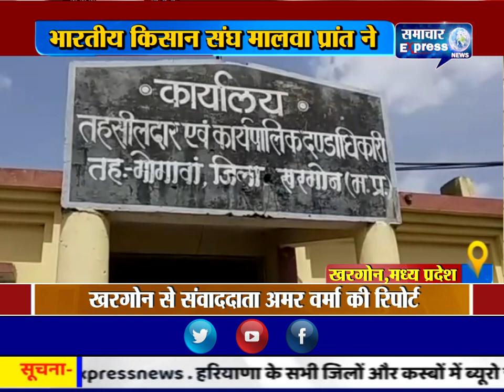खरगोन में विभिन्न समस्याओं को लेकर मुख्यमंत्री के नाम सोपा ज्ञापन